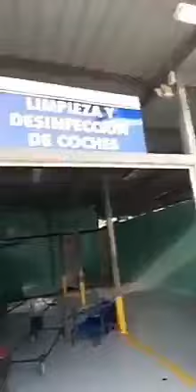Médico ecuatoriano explica que morgues están colapsadas por cuerpos infectados de COVID-19